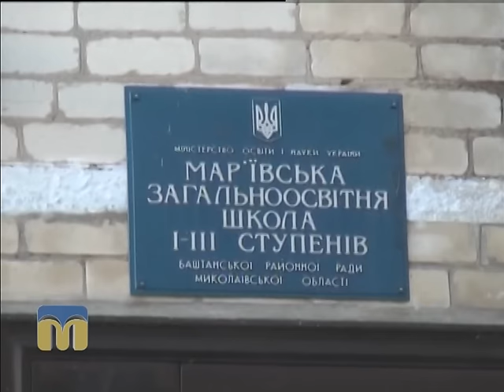Чим живе область. Баштанський район 17.02.2016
Гості програми “Чим живе область”:  Олег Сидорика, голова Баштанської райдержадміністрації, Алла Барсегян, головний лікар Центральної районної лікарні, та  Олена Бєлова, начальник відділу освіти, молоді і спорту Баштанської райдержадміністрації.